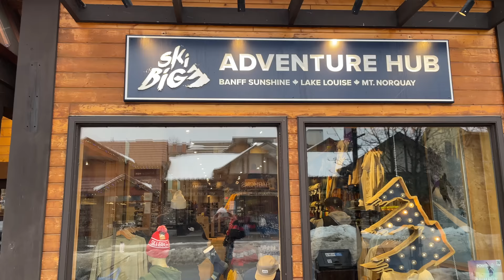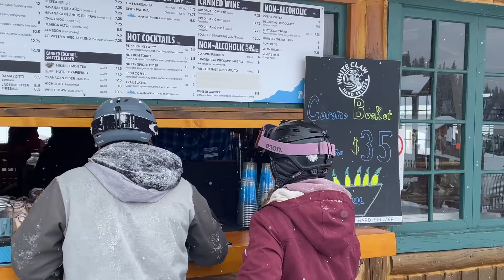My first time skiing LAKE LOUISE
The Lake Louise ski resort is absolutely unbelievable. Of course, I knew the views of the rockies were going to be gorgeous. But, I was absolutely blown away by the size of this resort and the amount terrain. If there was a mountain ranking system based on 'fun per acre' Lake Louise would rank top of the list. We lucked out with a fresh dusting of snow and skied fresh lines all day long. We did our best to explore all of the corners of the resort and even had time for chili and a pint in the gorgeous lodge. Lake Louise and Banff are really making me second guess my choice to live near Whistler. I think I need to move to Alberta.

👕 My Ski Jacket & Pants: Helly Hansen Elevation Infinity 3.0 Jacket

Thanks for using any of my codes amigos :). You get a discount on something you might need and I get a small commission that helps me fill the gas tank, keeps these videos going and funds my hot sauce addiction :).

00:00 - Banff
01:04 - good morning
02:07 - move rob
02:41 - first chair
03:35 - fresh tracks
05:37 - Whitehorn
07:01 - intellectual debate
07:58 - Skoki Bowl
10:00 - Alphabet Gullies
11:42 - what's up twig
12:43 - rock garden
13:36 - Ptarmagin chair
16:14 - good vibes
17:43 - finding a bootpack
17:58 - brown shirt first
19:16 - no smoking
20:20 - west bowl
22:49 - beer time
24:13 - burnin' ass
24:55 - last run
25:31 - our thoughts
26:22 - ya ever seen the lake Rob?